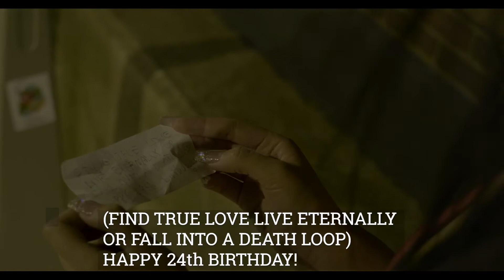GUNS AND ROSES (Short Film)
Short Film GUNS AND ROSES

Written & Directed by Yahan Ning (Naomi)